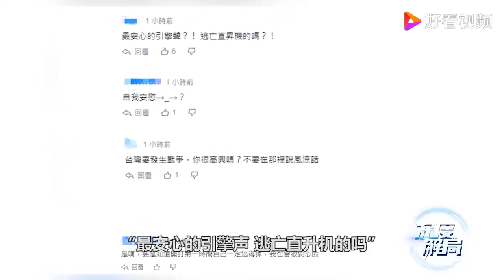引擎声四起，蔡英文说了不该说的话，没等大陆出手，岛内舆论炸锅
引擎声四起，蔡英文说了不该说的话，没等大陆出手，岛内舆论炸锅,本视频由深度解局原创提供,126次播放,好看视频是由百度团队打造的集内涵和颜值于一身的专业短视频聚合平台